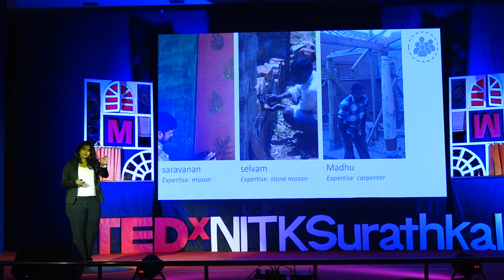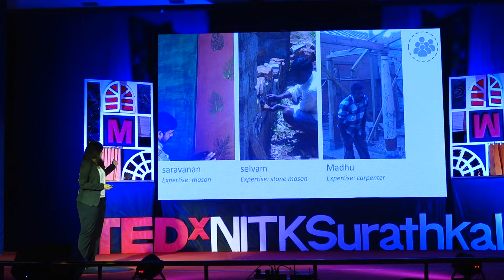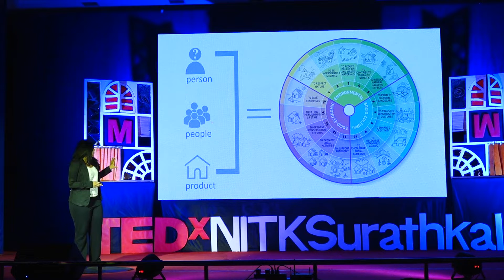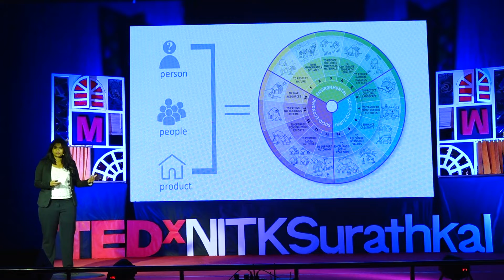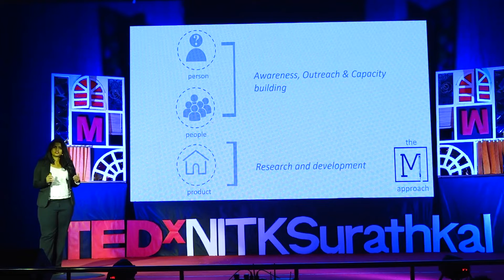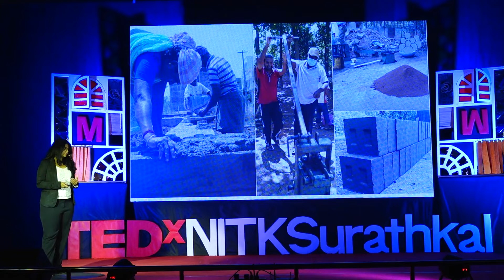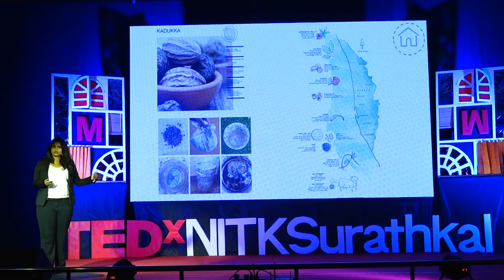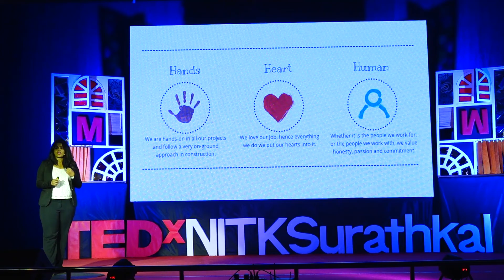Grassroot Green Architecture | Rosie Paul | TEDxNITKSurathkal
In this engaging talk on Grassroot Green Architecture, Rosie Paul of Masons Ink simplifies sustainability against the backdrop of building construction. Natural materials, renewable energy, indigenous designs, and local workmen come together to create a farmhouse in a rural setting in Tamil Nadu, India. The resulting structure not only satisfies the primary stakeholder but also benefits the local community, environment, and blends in with the surroundings. The talk communicates that sustainability doesn't have to be a difficult goal, rather it is what results when work is driven by the motto of 'Hands, Heart and Human'.

Before setting up her own practice Rosie Paul was the Head Architect at the Auroville Earth Institute, UNESCO Chair Earthen Architecture. With a penchant for energy-efficient buildings, she specializes in earth technology and cost-effective design.

She has been involved with several projects executed using earth technologies both locally and internationally. Along with managing projects at Mason’s Ink, she is an earth consultant to select Non-Profit Organisations in the country.

Specialized in Earth technology, Cost-effective design, and Sustainable habitats and has a post-master degree in Earthen Architecture, local building cultures and sustainable habitat from CRA terre, France, UNESCO Chair Earthen Architecture. This talk was given at a TEDx event using the TED conference format but independently organized by a local community.